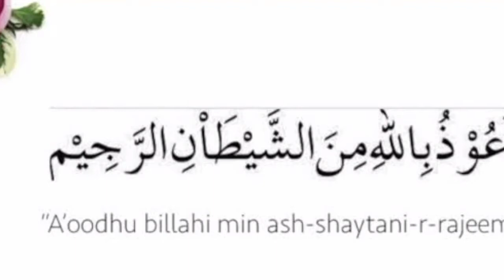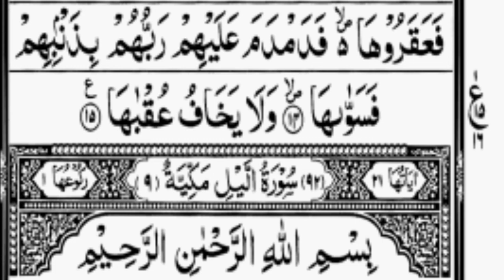surah Ash-Shams(The Sun) para no 30. //advance Knowledge //.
Surah ash shams from Para no 30.
gives you a lot of learning,this channel gives you the Educational and experimental Knowledge This is the Entertainment or News, Tech, Review Channel.

**  Watch new videos daily and hope you enjoy  **

Share your thoughts and feedback on the comment section of the videos .